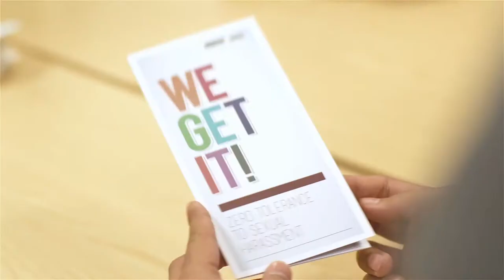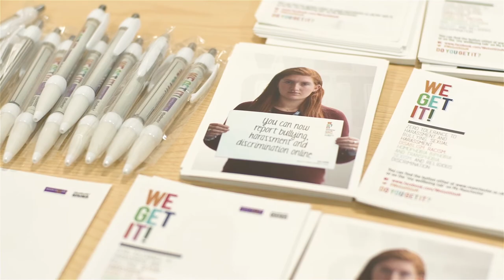Where Do You Draw The Line on Sexual Harassment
We know it can be difficult to navigate these kinds of issues. That's why we have developed the  'Where do you draw the line?' activity as part of our harassment prevention approach. This activity was launched in 2014 as part of our We Get it zero tolerance to harassment campaign.  It intends to get people thinking about their behaviour and that of others and the impact it can have.